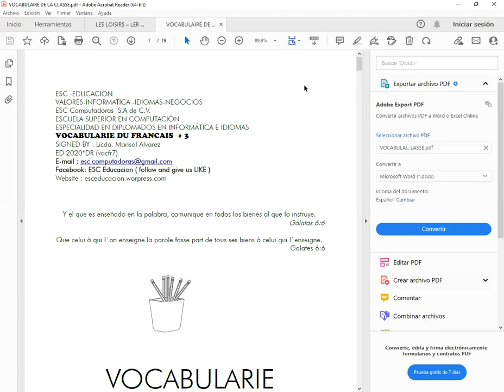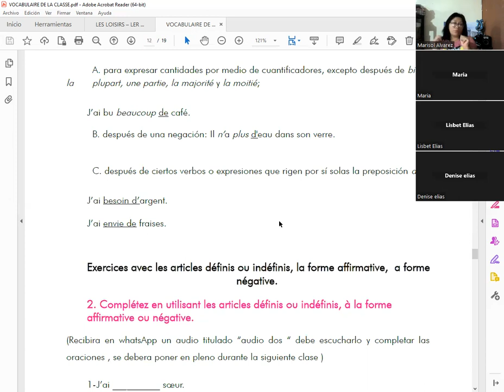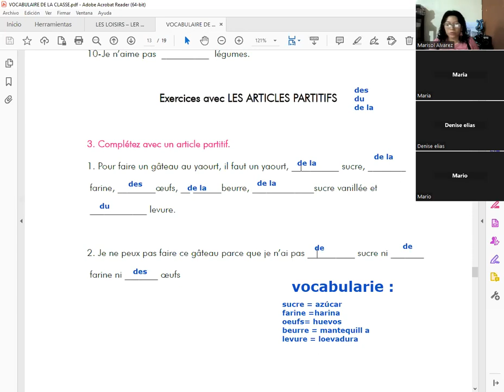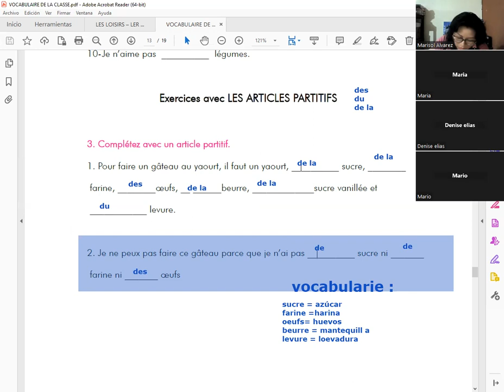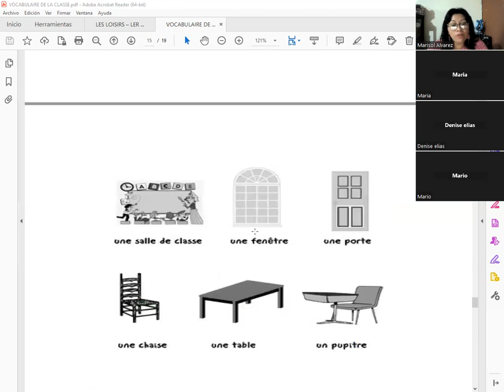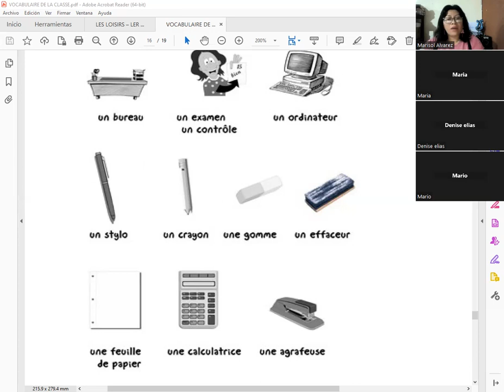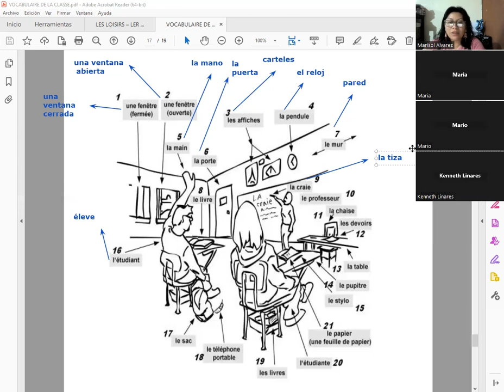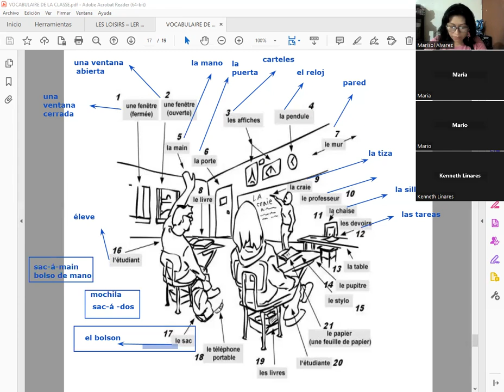Les articles defini , indefini et partitif -Des exercises -04